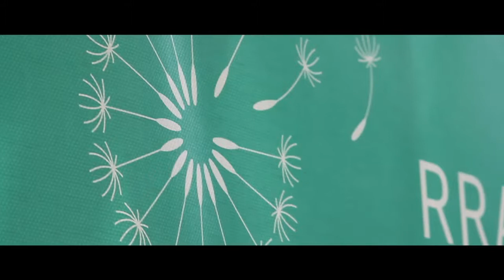Podpis sporazuma ANG verzija youtube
Regionalna razvojna agencija Ljubljanske urbane regije je eden izmed projektnih partnerjev evropskega transnacionalnega projekta RAIL4SEE, katerega glavni namen je integracija različnih transportnih nivojev za boljšo transportno povezanost v Jugovzhodni Evropi.

V okviru projekta je 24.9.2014 na Ljubljanskem gradu potekal podpis slavnostni sporazuma med Slovenskimi in Hrvaškimi železnicami o usklajevanju voznih redov na liniji Trst – Ljubljana – Zagreb. Dogovor predstavlja pomemben premik v izboljšanju potniških storitev železniškega prevoza.